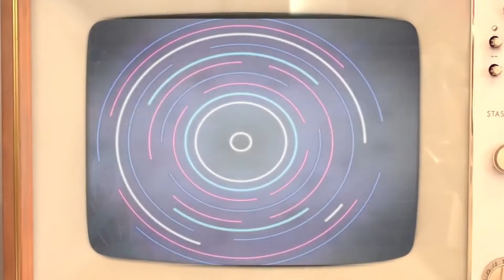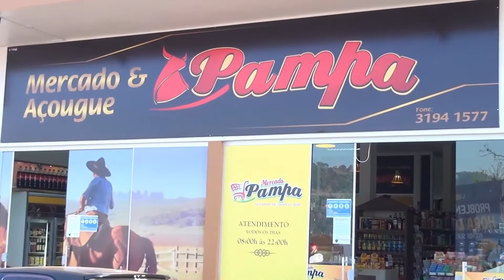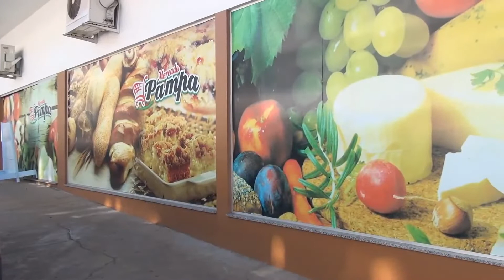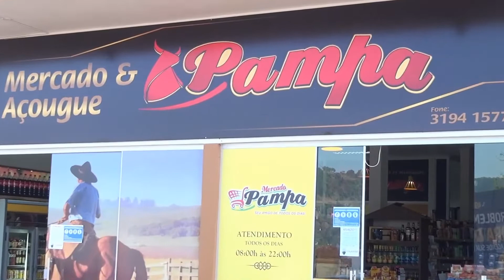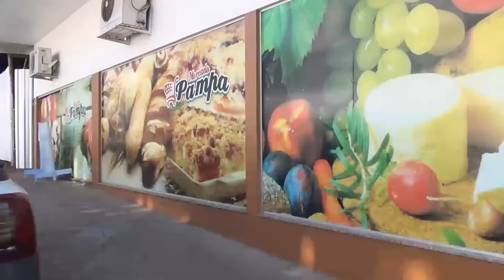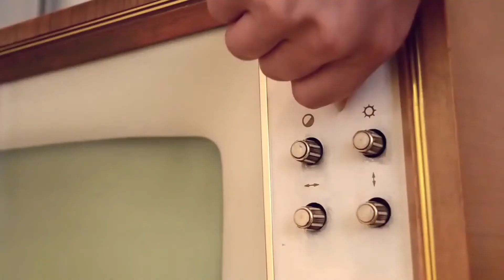Marlon e João Rodrigues